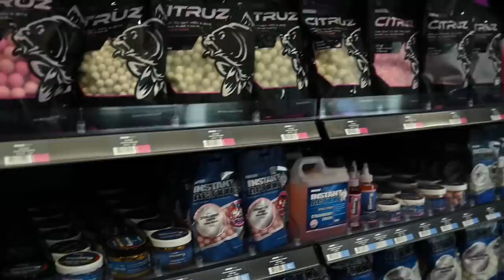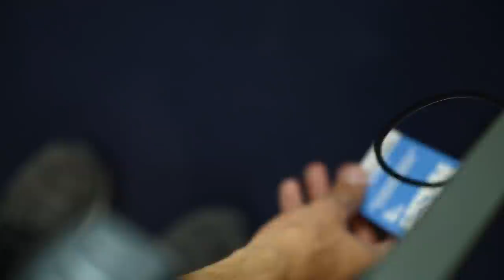Neue NASH PRODUKTE und DICKE KARPFEN | Lücki & Rosi unterwegs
Kürzlich waren unser Redakteur David Rosemeier samt Videographer Marco Lückenhaus in den heiligen Hallen von Nash - und zwar auf der Tradeshow 2021. Auf unserem ganz persönlichen Walk Through, zeigen wir euch die Highlights aus den neuen Produkten. Danach geht es für die Zwei weiter zum Angeln, inklusive Big Fish und Tipps rund ums Hook & Hold Angeln.

Für unsere Zwei Jungs war es die erste Nash Tradeshow, die sie besucht haben. Umso beeindruckter standen David und Marco vor dem Glaskasten, mitten in Frankfurt, um sich die neuen Nash Produkte anzuschauen. Highlights waren dabei ganz klar die neuen Siren R4, die Scope GTL 8000 Rolle, die neuen Moonshine Kopflampen und die vergünstigten Indulgence Liegen. In unserem Video nehmen die Zwei euch mit auf ihren Messerundgang und zeigen euch die ganzen Neuheiten.

Da nach der Arbeit bekanntlich das Vergnügen kommt, geht es für die Zwei direkt weiter ans Wasser, wo Unboxings gedreht und dicke Fische gesucht werden. David gibt euch als erfahrener Hook & Hold Angler hilfreiche Tipps für das Angeln vor Hindernissen und stellt klar unter Beweis, dass er dieses Handwerk beherrscht.

Für alle, die keine Lust auf langen Tackletalk haben oder nur bestimmte Produkte sehen wollen, können sich hier durch die Kapitel klicken:

00:00 - Anreise
02:57 - Kleidung
05:49 - Scope GTL 8000 Rolle
06:54 - Ready Particles
09:17 - DWARF Luggage Neuheiten
10:16 - Bushhawker
12:04 - neue Stühle
13:06 - Power-Barrow
14:04 - Moonshine Kopflampen
15:40 - Indulgence Liegen
18:19 - Siren R4 Bissanzeiger
26:37 - Karpfenangeln am Totholzsee

Du willst eine ganz ausführliche Vorstellung der neuen Siren R4 Bissanzeiger von Marc Voosen sehen will, sollte sich die ganze Vorstellung unter folgendem Link anschauen:

Euch gönnen und unsere Projekte fördern könnt ihr durch einen Einkauf in unserem Shop: